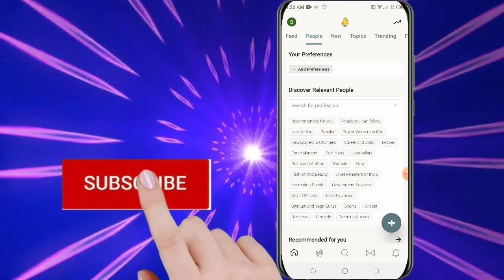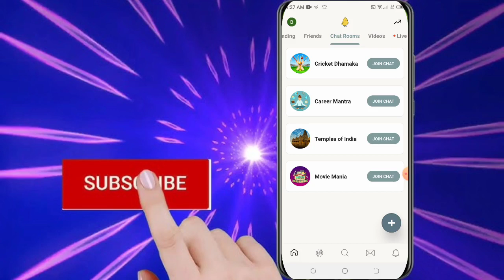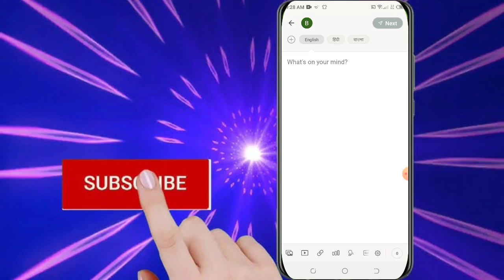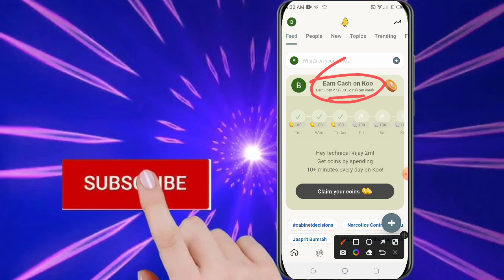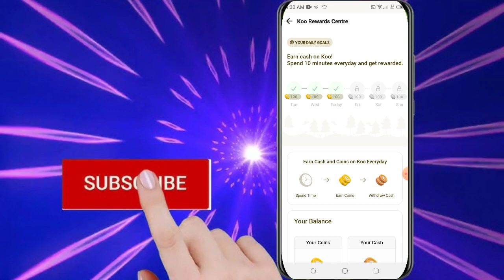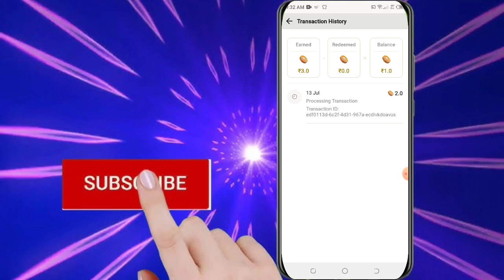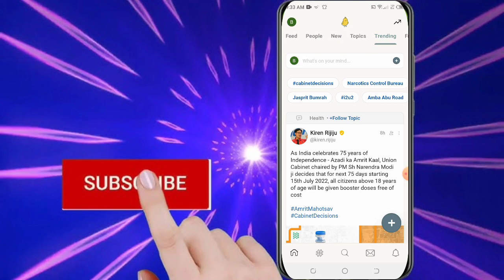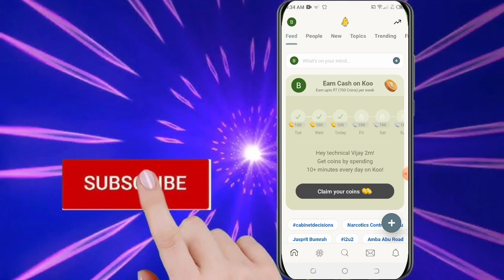koo app se paise kaise kamaye || koo app kya hai || koo app full review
koo app full review

koo app earning option not showing problem solve video -

koo app se paise withdrawal video

Rs.₹30-100% free
Ludo club link - no.1 app 🔥